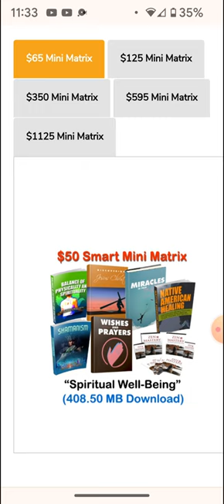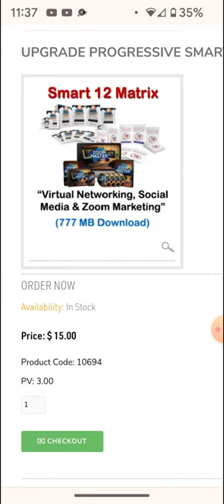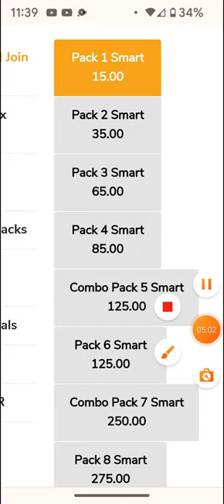Pay Only $130 One Time 4 Income Streams Build ALL 4 TOGETHER (I use Flyers) Get Paid Multiple Times!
(I use Flyers) Get Paid Multiple Times! Pay Only $130 One Time 4 Income Streams Build ALL 4 TOGETHER

Only $130 One Time!

4 Income Streams Built at the Same Time!

Get Paid Over & Over Again!

I use Flyers and Postcards with Direct Mail !

I advertise Online and Off Line!
Promote this on the Internet or off-line ! You choose!

Get Paid Over & Over Again! I use Flyer Only $130 One Time! 4 Income Streams Built at the Same Time!

2x2 Matrix

"How it Works" 2x2 Matrix System Making Money from Home Business Opportunity online or offline 2by2

2x2 Matrix 3 Income Streams 2 by 2 Matrix Business Opportunity 2 x 2 MATRIX Comp Plan

THIS IS NOT the 2by2forYou BUSINESS OPPORTUNITY !

2x2 Matrix 3 Income Streams 2 by 2 Matrix Business Opportunity 2 x 2 MATRIX Comp Plan
((( NO - NOT 2by2forYou ! )))

I CAN EXPLAIN MORE IN DETAIL ... JUST
📲 CALLLLLL ME ☎️

Only $115 Product Purchase,
to have All 3 Income Streams!

• GET PAID CASH BY SIMPLY SHOWING OTHERS HOW TO SIGN UP AND PURCHASE THE PRODUCT

Make Money at Home Business Opportunity

• THIS IS JUST INCOME STREAM #1.

• We Have Three Different Income Streams

• Amazing Products

• Lots of High Quality Digital Products and also Tangible Physical Products !

We have High Quality Digital Products and Physical Tangible Products

• Just a One Time $15 Purchase

• No Auto-ship

• Very Low Cost to Start

• No Recurring Fee

• Anyone Can Afford to Start this Fun Simple Business Opportunity !!!

• This is NOT 2by2forYou

• THIS IS NOT 2x2ForYou

• 2x2 Matrix Compensation Plan